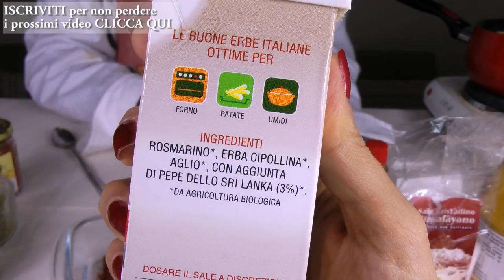KETCHUP FATTO IN CASA FACILE e VELOCE in 1 Minuto!!!!!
Ciao a tutti! Ecco una nuova video ricetta Healthy, sana e saporita, per mangiare bene, con gusto e restare in forma e in salute. Spero vi piaccia... Buon Appetito da Pakito, o Re ra cucina! Il Cuoco salutista :-)

Pakitopiccante & Carlitadolce